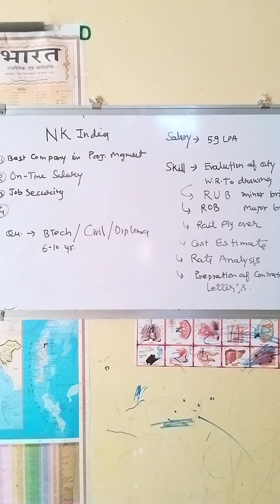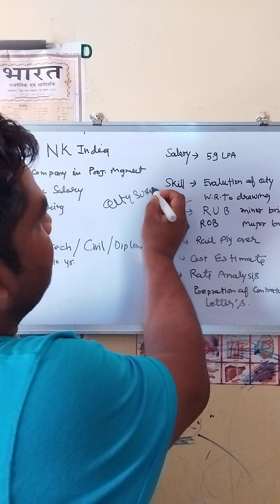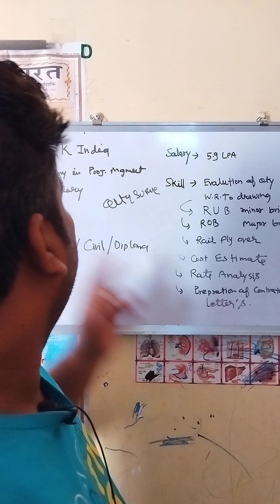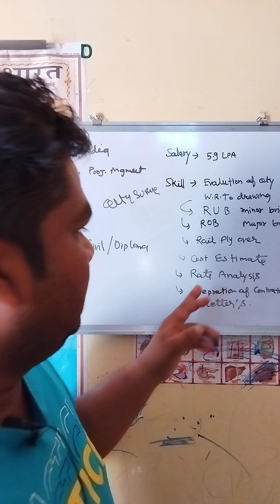Nippon Koei India Pvt. Ltd. (NK India) recruitment for metro / railway projects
Looking for exciting career opportunities in the field of metro and railway projects? Nippon Koei India Pvt. Ltd. (NK India) is currently hiring talented and motivated individuals to join our team. As a leading engineering consulting firm, we specialize in providing innovative solutions for transportation infrastructure development. We are looking for candidates with experience in metro and railway projects to help us deliver world-class solutions to our clients. Apply now and take the first step towards a rewarding career with NK India!

Nippon Koei India Pvt. Ltd., NK India, recruitment, metro projects, railway projects, transportation infrastructure development, engineering consulting, career opportunities, talented individuals, motivated individuals, world-class solutions, rewarding career